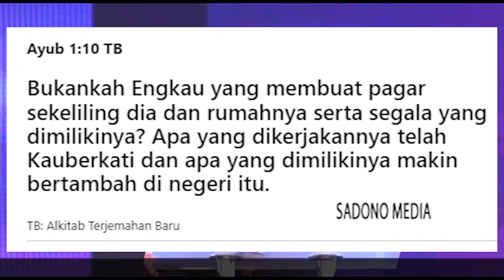Pdt.Ishak Tulus "ON TIME - Tuhan Tak Pernah Terlambat Menolong" Khotbah Kristen 2023